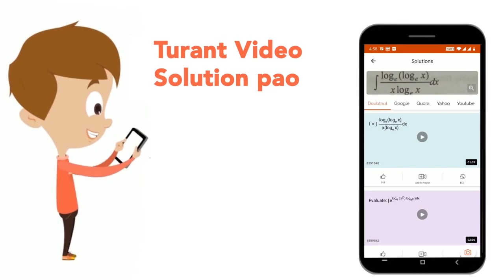In the following question, out of the four given alternatives, select the alternative which best...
In the following question, out of the four given alternatives, select the alternative which best expresses the meaning of the Idiom/Phrase. All ears
Class: 14
Subject: ENGLISH
Chapter: SSC MTS 2017 23 OCT SHIFT 1
Board:GOVT

👉 Have Any Query? Ask Us.